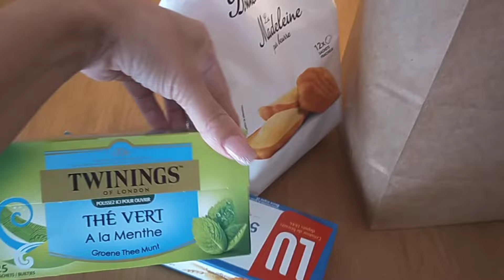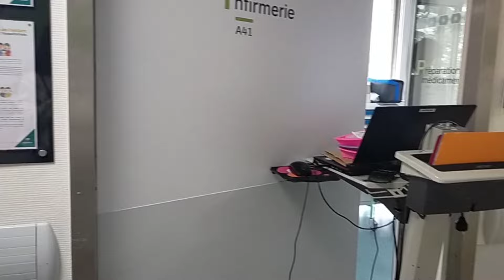العلاج في فرنسا 🇨🇵 العلاج و السكن و العيش في فرنسا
فيديو جديد عن كيفية العلاج في فرنسا و عن العيش و السكن في فرنسا ، خاصة في أفضل مدينة للعيش و ايجاد السكن في فرنسا ، أتمنى أن ينال فيديو العلاج في فرنسا 🇨🇵 العلاج و السكن و العيش في فرنسا

شكرا لكل شخص قام بعمل إعجاب ، تعليق إيجابي ، ومشاركة الفيديو مع الآخرين !
فكما يعلم الجميع هذه هي المكافأة الوحيدة التي تحفزني على المتابعة وانشاء المزيد من الفيديوهات ، لكون القناة غير ربحية ولا تتحصل على الدعم من أي جهة .

Merci à toute personne qui a aimé, commenté, et partager la vidéo !

Pour tous ceux qui souhaitent me contacter et avoir des renseignements supplémentaires gratuitement, veuillez me contacter via mon compte Instagram: @souma.sud
et m'écrire en MP, vous êtes tous les bienvenus🙏